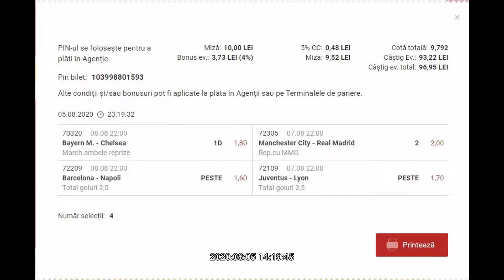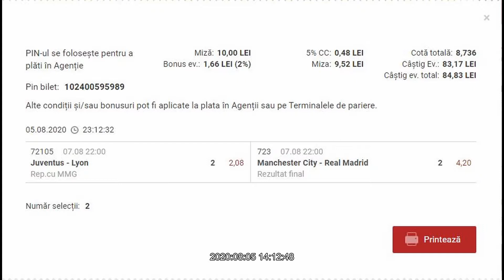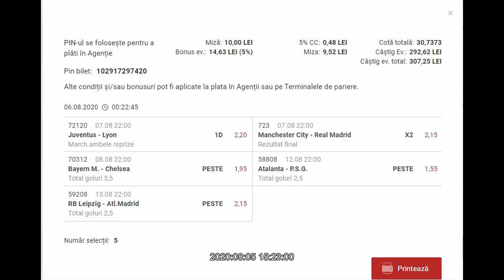Ponturi pariuri sportive - 7 august 2020